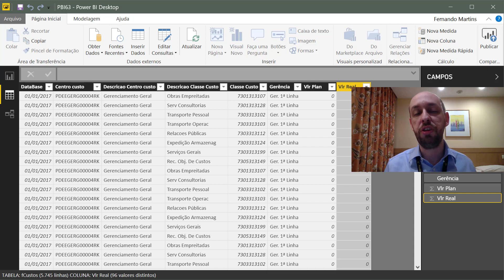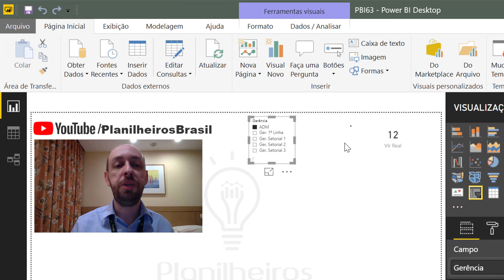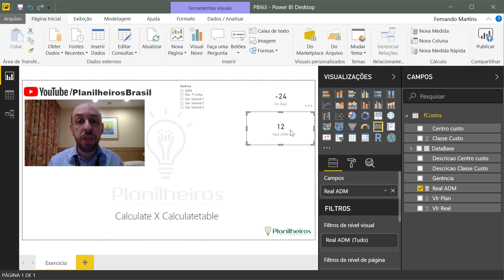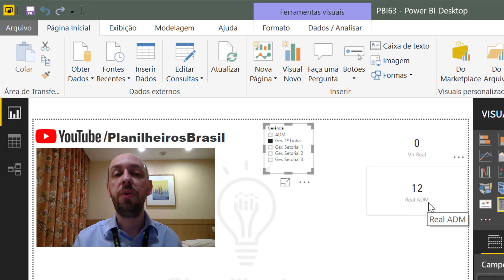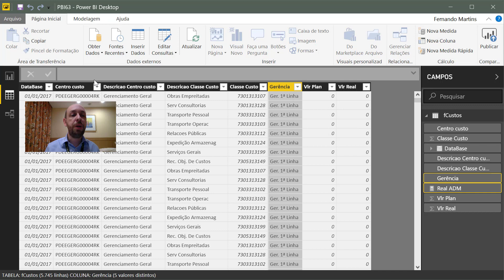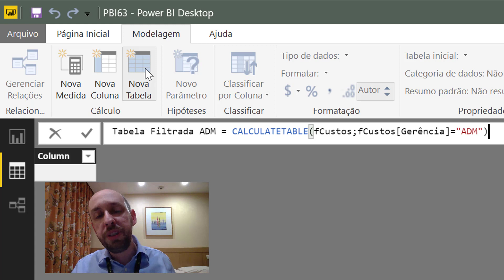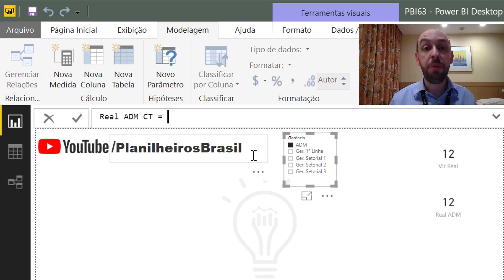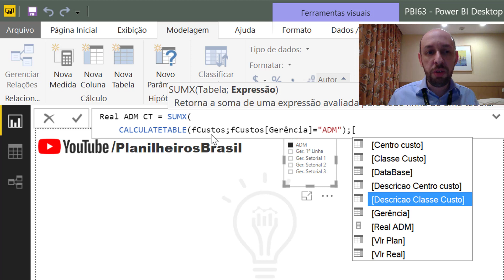Power BI (desktop) - Calculate X Calculatetable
Esta vídeo aula NÃO possui material para download!

Nesta vídeo aula você verá as diferenças entre as funções CALCULATE e CALCULATETABLE dentro do DAX, com certeza, duas das funções mais importantes do Power BI.

Funções DAX utilizadas:
CALCULATE
CALCULATETABLE
SUMX

Detalhes sobre os eventos presenciais que estivemos presentes no Brasil, de março a agosto 2018, palestrando para um total de 1.300 pessoas nestes 5 meses:

Abr/18
Power BI Roadshow BH ~ 140 pessoas

Mai/18
Curso básico de Power BI

Mai/18
Power BI Roadshow DF ~ 160 pessoas

Mai/18
BIXPERIENCE - BH ~ 120 pessoas

Jun/18
SQL Saturday Belo Horizonte ~ 130 pessoas

Jun/18
Power BI Roadshow Fortaleza ~ 100 pessoas

Jul/18
Sql Saturday Caxias do Sul ~ 90 pessoas

Jul/18
Power BI Roadshow São Paulo ~ 250 pessoas

Ago/18
1o SQL ES ~ 150 pessoas

.==ATENÇÃO==.